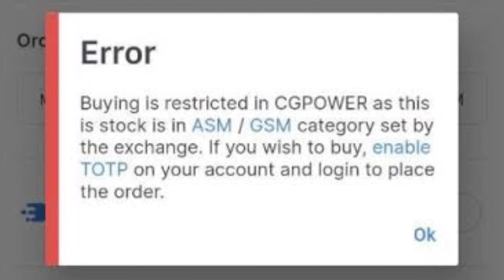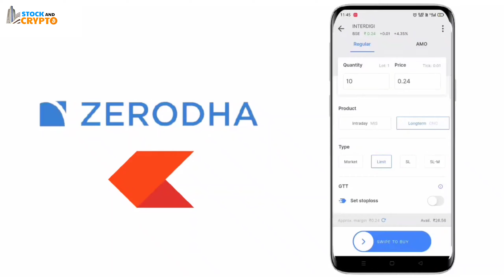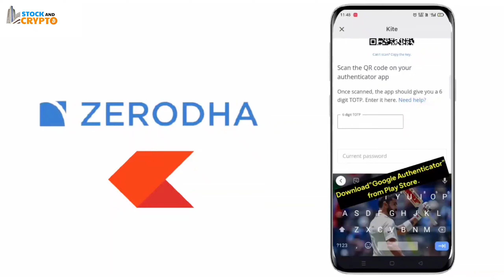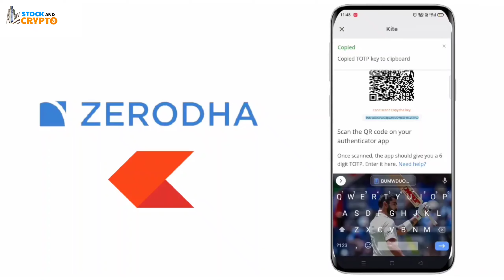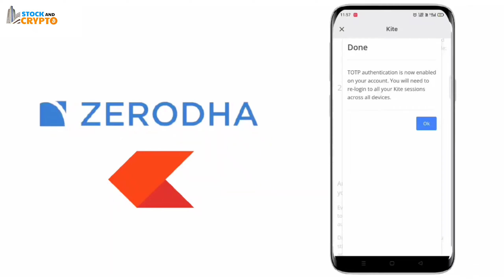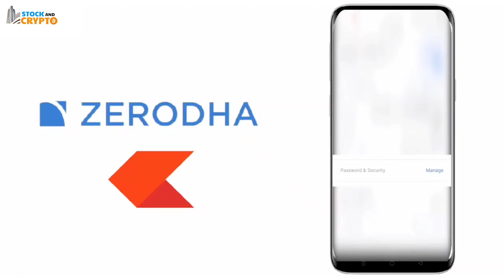How to On/Enable TOTP on Zerodha Kite app | Detailed video in Hindi